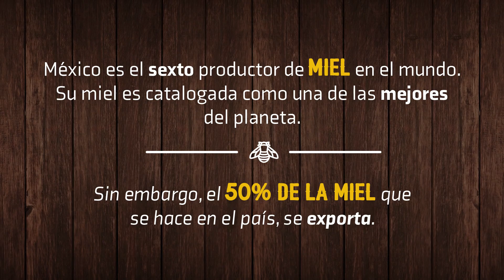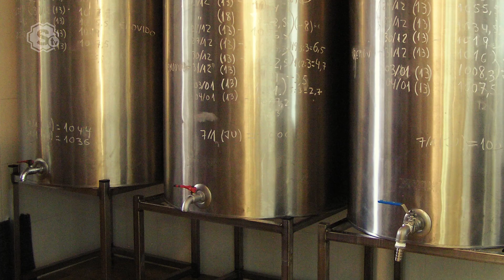Video reportaje: "LA HIDROMIEL" - Sexenio TV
Se considera que es la primera de las bebidas alcohólicas que consumió el hombre y se cree es precursora de la cerveza.2 El hidromiel es una bebida histórica cuya preparación se fundamenta en la fermentación de una mezcla de agua y miel, que alcanza cierta graduación alcohólica cercana a los 13°. Su uso fue fuertemente difundido por los pueblos de la antigüedad.

En Europa, la hicieron y la bebieron los griegos, romanos, celtas, normandos, sajones y vikingos. En América, los mayas lo tomaban con trozos de corteza de árbol. En algunas de estas culturas era usada para elogiar a héroes y escogidos. El propio Julio César hizo del hidromiel su bebida predilecta.